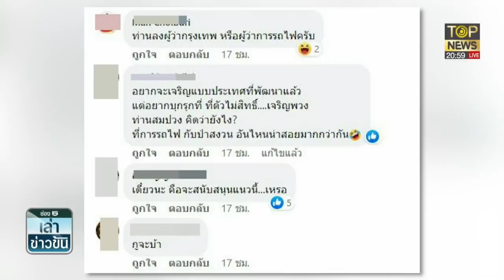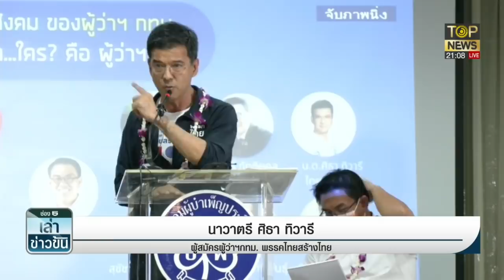โซเชียล ซัด นโยบายชัชชาติ หาเสียงขายฝัน แต่ไม่รับผิดชอบ | เล่าข่าวข้น | TOP NEWS